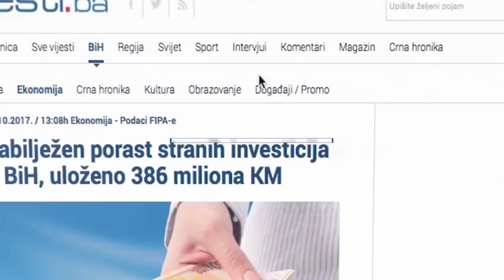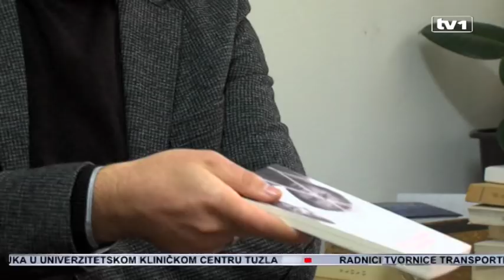Čekajući presudu, Tužilaštvo zatražilo 225 godina za šestorku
Dvije stotine i dvadesetpet godina zatvora za  hrvatsku šestorku u Hagu traži Tužilaštvo za zločine počinjenje 1993. i 1994. na području takozvane Herceg-Bosne.

Tužilaštvo smatra da se nije dovoljno uzelo u obzir etničko čišćenje u kojem je deset hiljada Muslimana protjerano, na hiljade zatočeno u logorima, ubijano. Nije dovoljno uzeta u obzir opsada istočnog Mostara u kojem je 55 000 držano u klopci.

2 300 stranica prvostepene presude, dokazi, svjedoci je dovoljno da se Prliću i drugima kazna iz prvostepene presude duplira, smatra Tužilaštvo, ali i preživjeli logoraši.

- Što se tiče ovog slučaja ja očekujem da bude presuđen UZP, zbog toga što postoji bezbroj dokaza. To je najveći predmet, koliko ja znam, u Haškom tribunalu. Za nas je to bitno, to je nova stranica istorije BiH i mnogo će važnije biti šta ćemo mi iz te presude iščitati, kaže Jasmin Hodzić koji je kao dijete prošao strahote logora Herceg-Bosne. Ne plaši se da će kazna moći biti umanjena ili promijenjena na bolje za optuženike. Kaže sam je svjedok da sve što piše u najvećem haškom predmetu je istina. A da se neke stvari nikada ne mogu do kraja ni ispričati.

- Nijedan dokaz ne može pobiti istinu koja je već pokazana, to je jedna lepeza zločina u ratnim okolnostima devedesetih godina. Zato se od presude može očekivati samo potvrda za ono što je već rečeno, kaže Hodžić.

Ukoliko bi i došlo do umanjivanja presude u jednom političkom maniru, to može biti minimalno, smatraju naši sagovornici. Svi dokazi postoje, sve je dokumentovano i sve će imati svoje jasno istorijsko značenje kad ovo ludilo prođe. A to je da je neko sebi dao za pravo da sa jedne teritorije pređe na drugu, ubija, zatvara, protjeruje ljude sa njihovih ognjišta.

- Herceg-Bosna je pokušaj jednog nacističkog čišćenja ovog prostora jer podsjećam da su u Hercegovini čišćene cijele čaršije, zamislite da neko danas Baščaršiju bagerima poravna, a to se desilo npr. u Stocu, kaže Hodžić.

- Herceg-Bosna je za mene napad na međunarodni ustavni poredak koji je stvoren rezultatima Drugog svjetskog rata. Herceg-Bosna je stvorila neprijateljsku ideju oko koje se mi i sad borimo, u kojoj živimo. S druge strane, Herceg-Bosna je pratila srpsku politiku u BiH koja je jasno secesionistička, tvrdi Hero.

Profesor Rizvanbegović koji je i sam preživio sve  strahote Herceg-Bosne smatra da je to bila jedna jasna i smišljena igra Franje Tuđmana koja je počela u novembru 1991.

- Sramota koju izgovaraju, da su oni odlučili da brane a bezobzirno pljačkaju što dolazi u BiH, bezobzirno su pljačkali naoružanje koje je dolazilo u BiH i bezobzirno uništavaju jednu strukturu koja se zove Bosna i Hercegovina, mijenjaju školski i zdravstveni sistem, mijanjaju civilne odnose i uvode nešto što je bila neka vrsta diktature, što je potpuno sramno, tvrdi profesor Rizvanbegović.

- To je jasan znak kud je politika koju je kreirao Franjo Tuđman i njegov režim u BiH, kud je to vodilo. S druge strane mogu da kažem da je hrvatski narod pretrpio strašne štete od onih demografskih do gubitka prijateljskog okruženja, što je onda dovelo do nesigurnosti koju i sad živimo, tvrdi Hero.

Konačnu presudu u srijedu izreći će Krmel Ađijus, ujedno i predsjednik Haškog tribunala. Jadranko Prlić, Bruno Stojić, Slobodan Praljak, Miliboj Petković, Valentin Ćorić  i Berislav Pusić u prvostepnenom postupku osuđeni su na 111 godina.